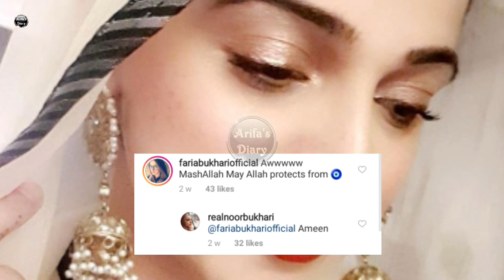Noor Bukhari Remarried her Ex Husband Awn Chaudhry | Noor Bukhari fifth Marriage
Rumor has it that actress Noor Bukhari has remarried her ex-husband Awn Chaudhry after splitting from her fourth husband Wali

The actress took Instagram to share a picture of Awn Chaudhry, writing ”My Hero” followed by heart emojis.

All the images used in this video belong to the respected owner not me and are only used here just for sake of better presentation

Have something ad to the story? Let us know in comments below

IMPORTANT If you have any issue with the content used in my channel or you find something that belongs to you, before you claim it to youtube, please SEND ME A MESSAGE and i will DELETE it right away. Thanks for understanding.